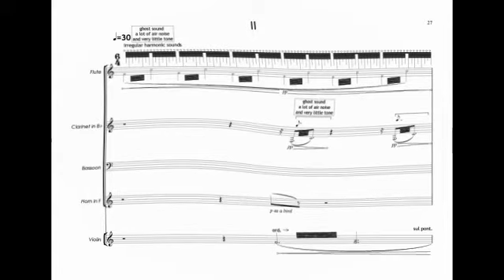Ensemble Aventure plays "Für Enescu" for violin and wind quintet - second part -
Für Enescu for violin and wind quintet (2012) - second part

played by Ensemble Aventure, Freiburg, 2014 (first performance)

Composer:  Gabriel Mălăncioiu
Performers: Aventure Ensemble:
                     Friedemann Amadeus Treiber - violin,
                     Martina Roth - flute,
                     Alexander Ott - oboe,
                     Walter Ifrim - clarinet,
                     Wolfgang Rüdiger - bassoon,
                     Delphine Gauthier-Guiche - horn